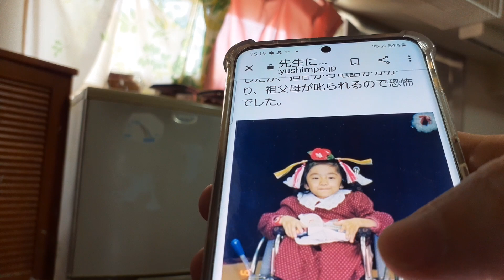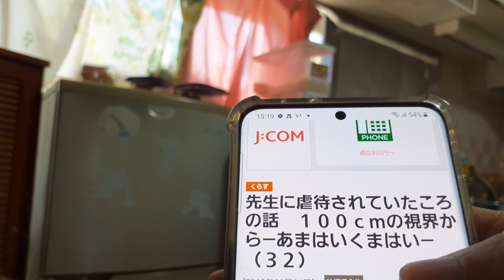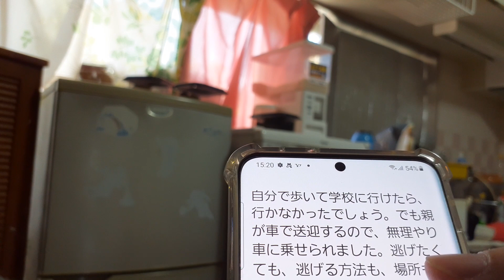養護学校小学生のころから担任のなり手がないほど嫌われていたJRに政治テロしたあの方の記事見つけてしまいました。